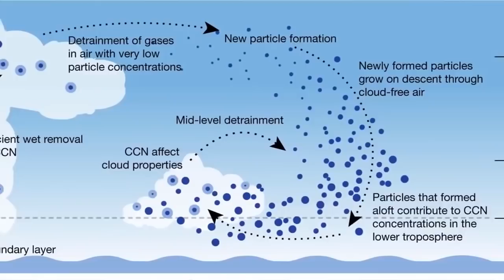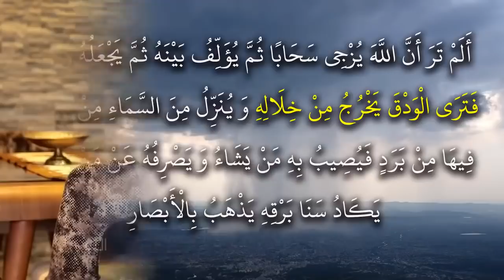ظاهرة القنبلة المائية وعلاقتها بالودق الذي ذكره القرآن قبل 14 قرنا